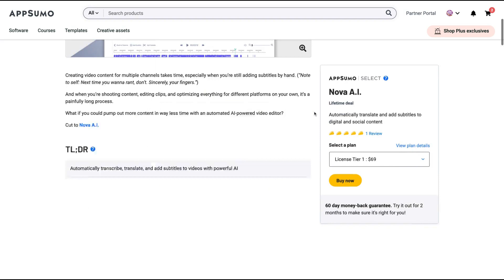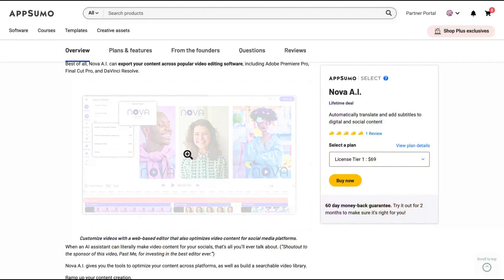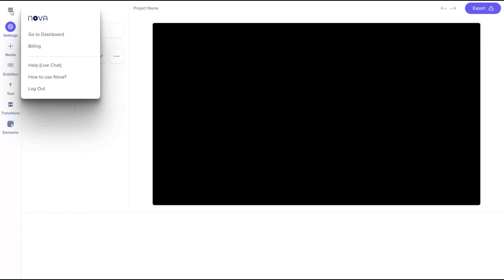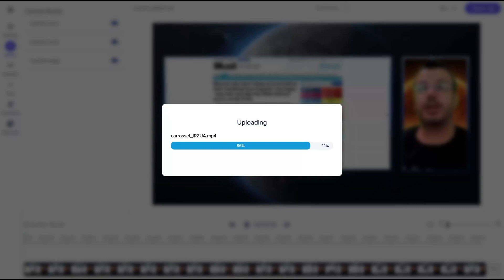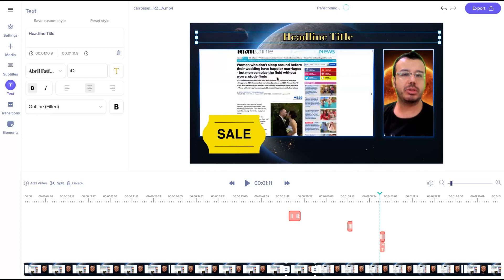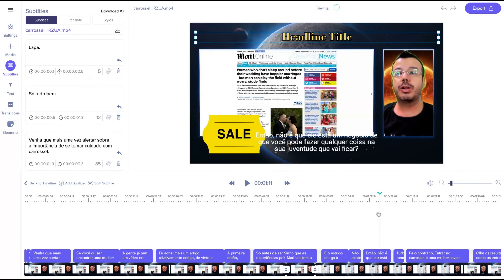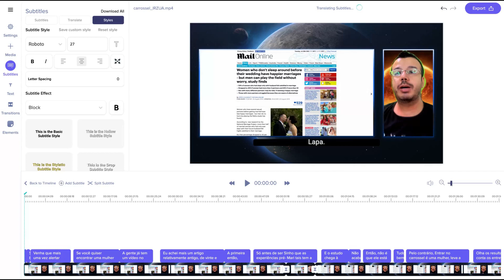How to Edit Video Online with Nova A.I. | AppSumo Review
FREE EBOOKS

dit Video Online with Nova A.I. | AppSumo Review

Nova A.I. is a web-based video editor that automatically translates and adds subtitles to video content for any platform.